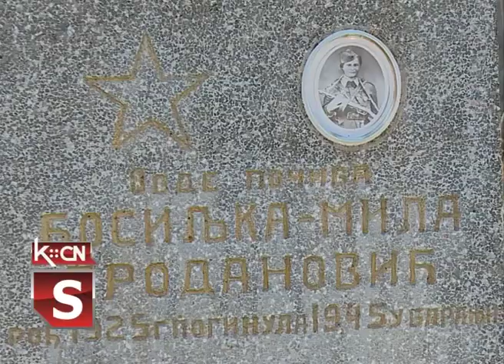Polaganje venaca u Ilincima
Opštinska organizacija SUBNOR-a Šid, obeležila je danas u Ilincima godišnjicu istorijskih datuma iz Drugog svetskog rata. Reč je datumima pogibije Jelice Stanivuković Šilje, Boška Sremca i Mile Prodanović učesnika borbe protiv fašističkog okupatora.